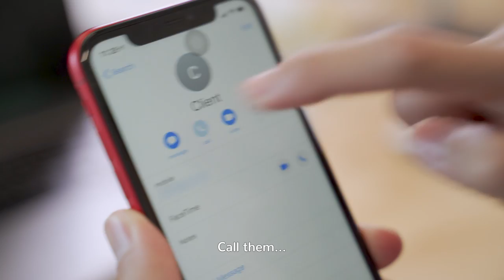If We Work 1 Day A Week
If Microsoft Japan can do 4 day a week, we could do better.

Written by:
Thomas K @HeyThomasK
Nic @HargaoHunk

Starring:
Lingyi @Blingyi
Benzo @thisisbenzo
Thomas @HeyThomasK
Nic @HargaoHunk